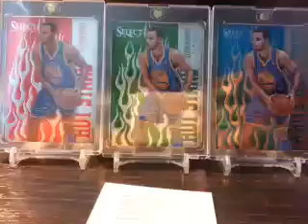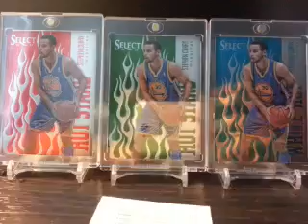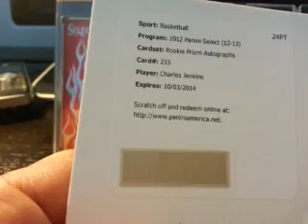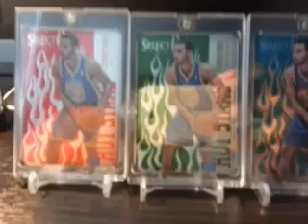CONTEST !!! Listen for the Rules !!! (CLOSED)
Watch for rules and prize